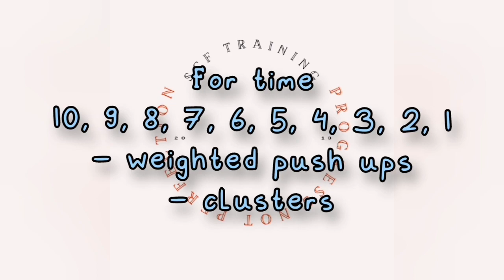Labuan post MCO 3.0 Day 12 highlights